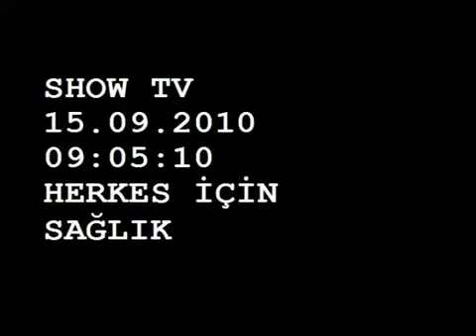Show Tv - Herkes İçin Sağlık (15.09.2010)